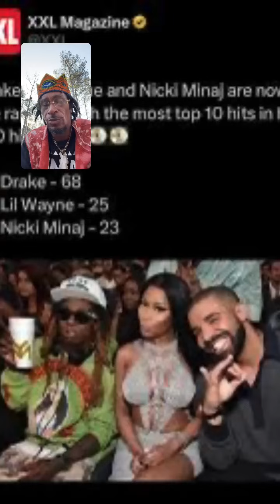Confrontational Consciousness feat Blue Pillar 44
1. **Introduction & Personal Connection**: The speaker greets the audience and mentions a theory he believes brother Red R would find interesting, discussing a topic about the music industry and rap battles.

2. **Universal Music's Business Moves**: The discussion touches on Universal Music Group's role in promoting Kendrick Lamar over Drake. The speaker explains that Universal represents both artists, and the focus should be on how the industry manages artists’ worth rather than personal rivalries.

3. **Rap Battles and Business**: The speaker reflects on the dynamics of rap battles, mentioning that the music business doesn’t necessarily involve the same rules as hip-hop culture. He notes how corporate influence affects public battles, particularly Drake vs. Meek Mill, and the role of brands supporting artists during conflicts.

4. **The Role of Corporate Influence**: Corporate brands are accused of publicly supporting Drake in his battle against Meek Mill, something the speaker finds underhanded, highlighting how the music business manipulates public perception and affects artists' careers.

5. **Cultural vs. Business Ethics**: There’s a demarcation between what is considered "hip-hop culture" and the "music business," and how these elements affect the public image and marketability of artists. This is important when evaluating battles and industry conflicts.

6. **Kendrick Lamar and Consciousness**: The concept of "Confrontational Consciousness" is introduced, with Kendrick Lamar being positioned as a leader in this new form of conscious music. This is contrasted with traditional, peace-driven consciousness in the community.

7. **Kendrick's Complex Identity**: The speaker argues that Kendrick Lamar’s persona and music reflect a conscious artist who challenges traditional religious and societal values. His work isn’t about "peace, love, and light" but about confronting deep cultural and personal issues.

8. **Ethnicity and Identity in Hip-Hop**: There’s a discussion about Kendrick Lamar’s struggle with his identity within the hip-hop culture, especially in relation to the perception of him being an "outsider" due to his ethnicity and background, despite his success and respect in the culture.

9. **The Failure of Unity**: The speaker critiques the notion of unity within the Black community, noting historical divisions and the lack of a clear vision to unify around. He questions what the Black community can unify around in the present and future.

Introduction & Personal Connection - 00:00

The speaker greets the audience and mentions a theory for brother Red R, hinting at a deeper discussion on the music industry and rap battles.
Universal Music's Business Moves - 02:20

Discussion of Universal Music Group's business practices and their role in promoting Kendrick Lamar and Drake. The speaker explains how Universal handles artist relationships, particularly in light of industry dynamics.
Rap Battles and Business - 06:10

The speaker compares rap battles to the music business and reflects on how corporate involvement influences public perception, referencing Drake's battle with Meek Mill.
The Role of Corporate Influence - 09:00

Examination of how corporate brands (e.g., General Motors) publicly supported Drake during his battle with Meek Mill, questioning the ethics of such corporate influence in the culture.
Cultural vs. Business Ethics - 12:30

Discussion about the division between hip-hop culture and the music business, and how the business side influences artists’ worth and public perception.
Kendrick Lamar and Consciousness - 16:00

Introduction of "Confrontational Consciousness" and the argument that Kendrick Lamar represents a new form of conscious music that is more confrontational and less about "peace, love, and light."
Kendrick's Complex Identity - 18:45

Exploration of Kendrick Lamar’s struggle with his identity in hip-hop, particularly in relation to being seen as an outsider due to his background, and how this shapes his music and public persona.
Ethnicity and Identity in Hip-Hop - 22:00

The speaker discusses Kendrick Lamar's ethnicity and how the hip-hop community often struggles with accepting artists who come from different backgrounds or are seen as outsiders, despite their authenticity and success.
The Failure of Unity - 26:10

Reflection on the lack of unity in the Black community, discussing historical divisions and the difficulty of unifying around a clear vision, especially in modern times.
Consciousness in the Industry - 30:00

The speaker argues that true consciousness in the music industry today is represented by artists like Kendrick Lamar, who address deep moral and cultural issues without overtly labeling themselves as “conscious"